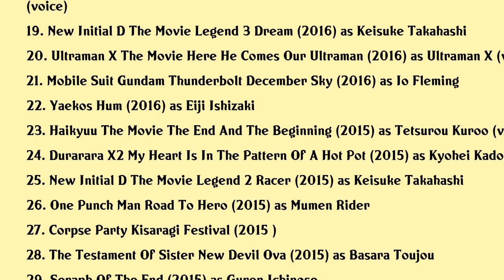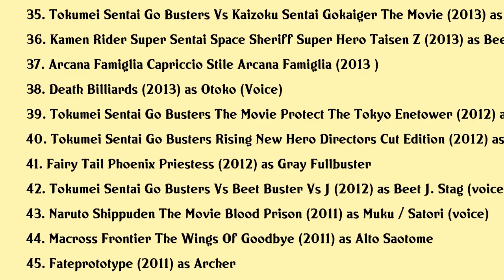Yuichi Nakamura Movies list Yuichi Nakamura| Filmography of Yuichi Nakamura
Yuichi Nakamura Full Movies List Filmography of Yuichi Nakamura

Latest movies of Yuichi Nakamura are:

1. Psycho Pass 3 First Inspector
2. Goblin Slayer Goblins Crown
3. Dancing Mita
4. Mashin Sentai Kiramager Episode Zero
5. Haikyuu Land Vs Sky
6. Mr Osomatsu The Movie
7. My Hero Academia Heroes Rising
8. Donten Laughing Under The Clouds Gaiden Chapter 3 Conspiracy Of The Military
9. Donten Laughing Under The Clouds Gaiden Chapter 2 The Tragedy Of Fuuma Ninja Tribe
10. Liz And The Blue Bird
11. Donten Laughing Under The Clouds Gaiden Chapter 1 One Year After The Battle
12. Fairy Tail Dragon Cry
13. Sound Euphonium The Movie May The Melody Reach You
14. Genocidal Organ
15. Ultraman Orb The Movie Im Borrowing The Power Of Your Bonds
16. The Irregular At Magic High School The Girl Who Summons The Stars
17. Mobile Suit Gundam Thunderbolt Bandit Flower
18. Kingsglaive Final Fantasy Xv
19. New Initial D The Movie Legend 3 Dream
20. Ultraman X The Movie Here He Comes Our Ultraman

Complete list of movies acted by Yuichi Nakamura are in this video.

Please Comment down your favorite movie of Yuichi Nakamura